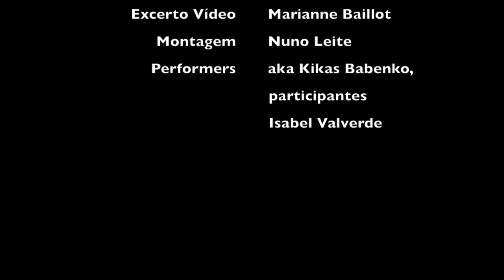Enraizar para Virtualizar (Senses Places) @ Vivarium Festival 2019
Excerpto vídeo do workshop Enraizar para Virtualizar (Senses Places) c\ Isabel Valverde
@ Vivarium Festival 2019\3\29

Participantes
Irene P. Tello
Vanessa Lara Terra do Canto
Gabriela da Costa Ferreira
Isabel Campos Monteiro
Inês Filipa Teixeira Mendes
Xavier Marques Almeida d’Andrade Paes
Francisca Almeida Magalhães Coroado Pinto
Liliana Álison Pereira
Bárbara Filipa da Silva Rodrigues
Carolina Mariano Veloso Gonçalves Martins
Ana Filipa Andrade Rodrigues
Maria Helena Paula Motta Gomes
Ana Francisca Barros Costa
Carina Pierro Corso
Victoria Sinhorelli Oliveira

Intervenção por Kikas Babenko (avatar) no lugar virtual Senses Places @ Odyssey Sim

Excerto Vídeo Marianne Baillot
Montagem Nuno Leite

Lugar Físico Maus Hábitos Sala de Espectáculos, Porto, Portugal
Lugar Virtual Odyssey Contemporary Art and Performance Simulator (Second Life®)